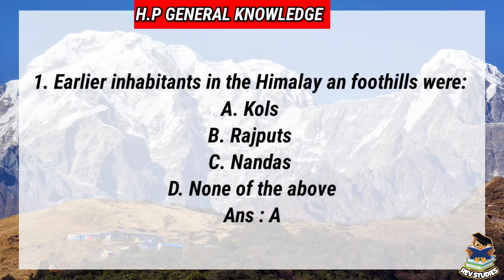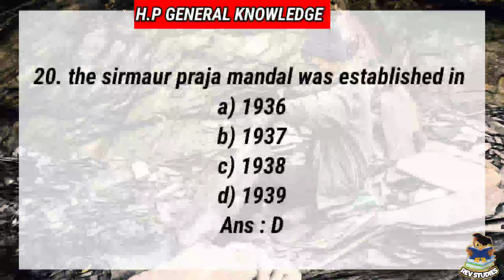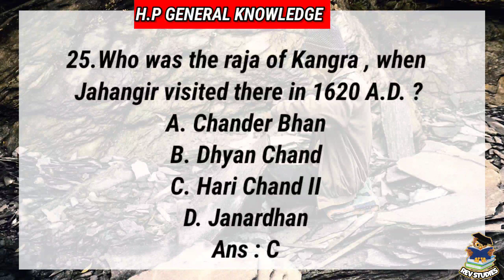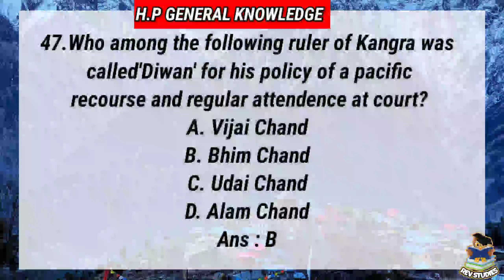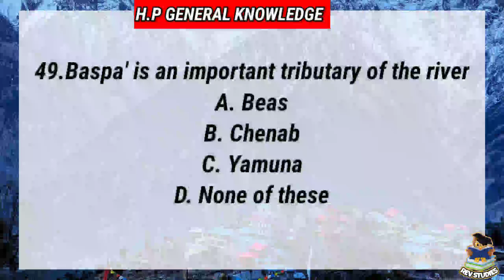Practice Questions For HAS / Naib - Tehsildar